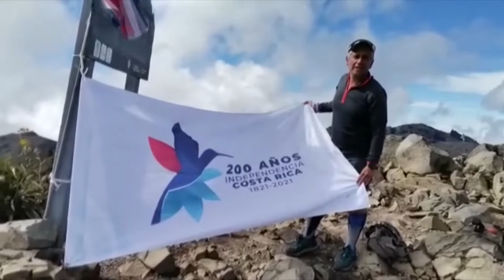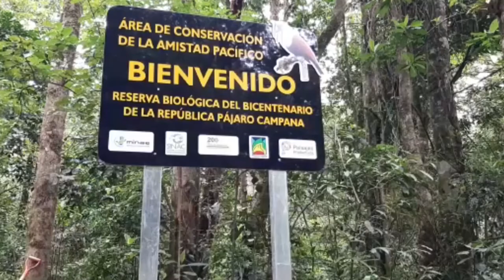Dos áreas silvestres protegidas de la Zona Sur izaron la Bandera del Bicentenario y una más lo hará